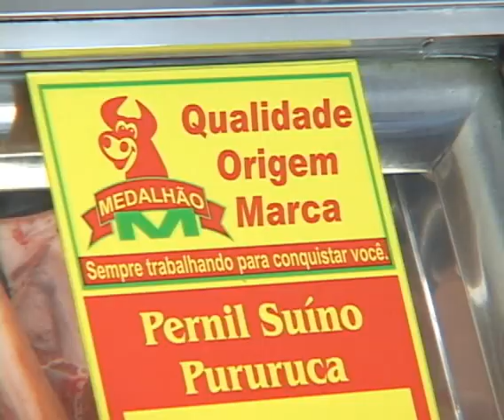Vale Shop - Programa 90 - Açougue Medalhão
Comercial produzido pela equipe Vale Shop e veiculado
no canal Band Vale, para o cliente Açougue Medalhão.